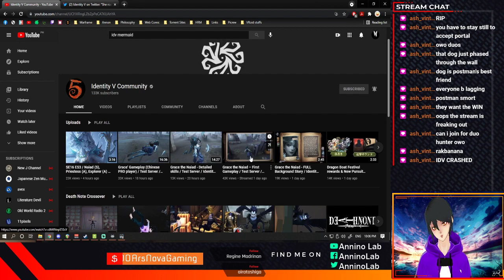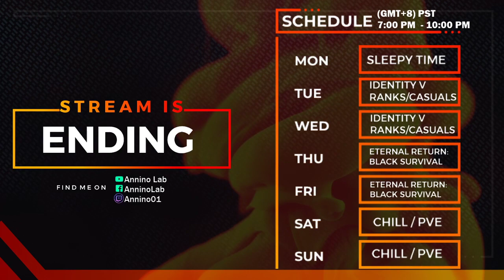[En/Tag] i wish everything is alright... Fastly Error 3/3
BBBBBRRRRRRR.

We are the Lurkers of Day and Night, We are Annino